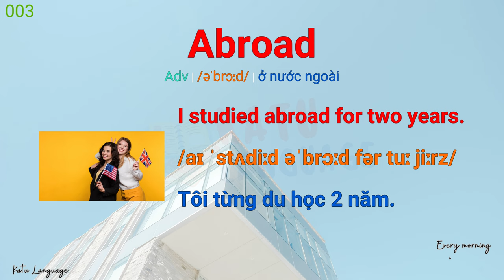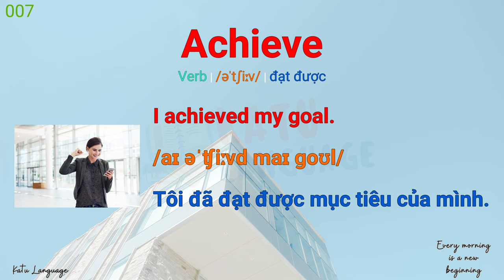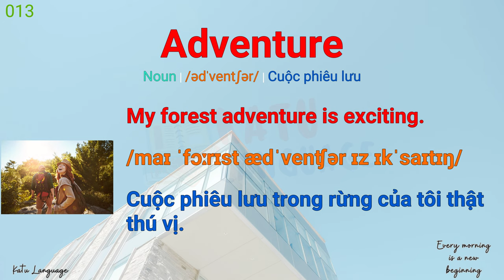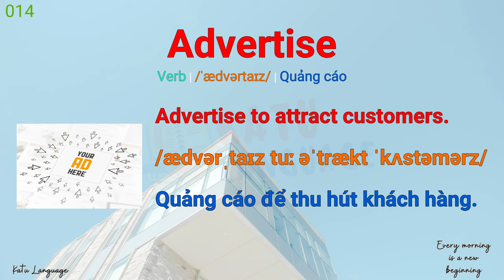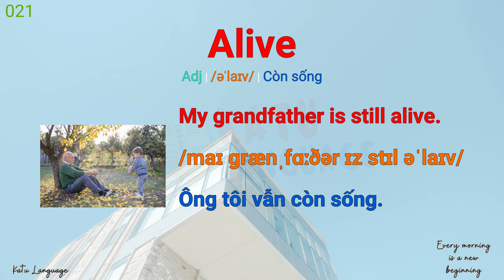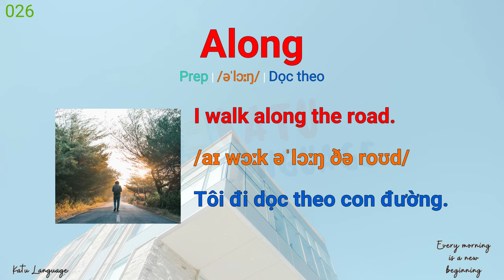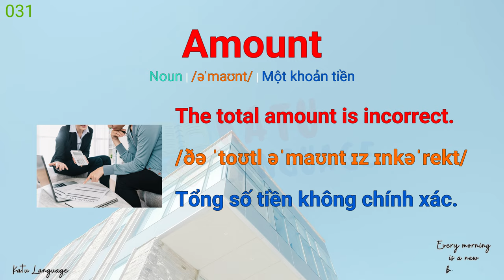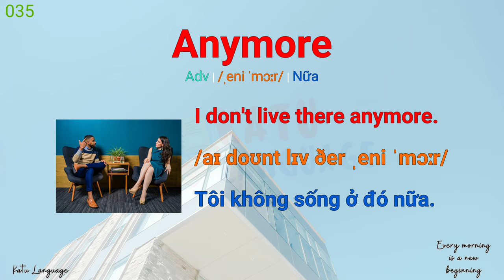Học Tiếng Anh cơ bản chứng chỉ A2 - 841 từ vựng tiếng Anh giao tiếp hàng ngày